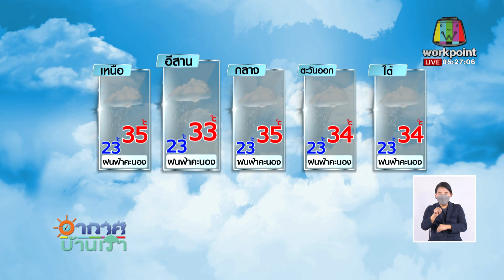เช็กสภาพอากาศ ประจำวัน ศุกร์ ที่ 16 ก.ค 2564 l ข่าวเวิร์คพอยท์ l 16 ก.ค. 64